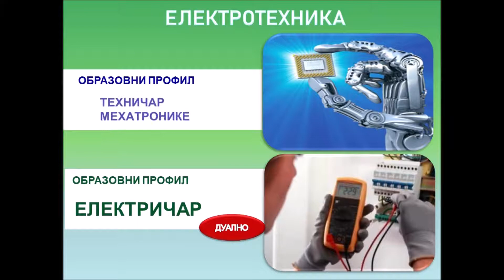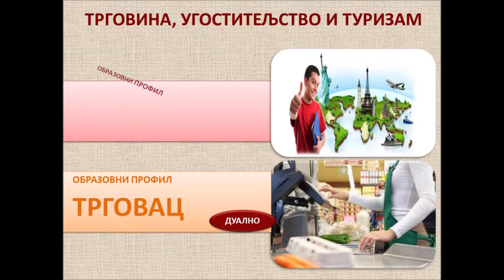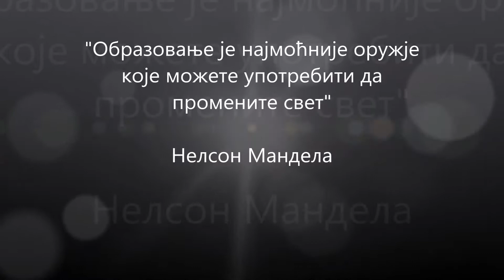ТШ "Миленко Веркић Неша" Пећинци - прослава Дана школе